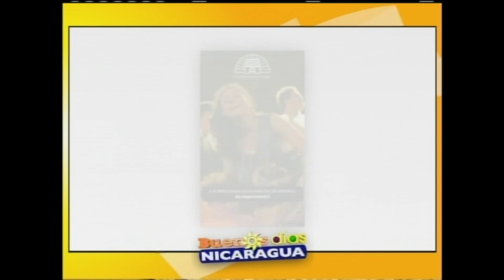Invitación a la obra "bye bye"